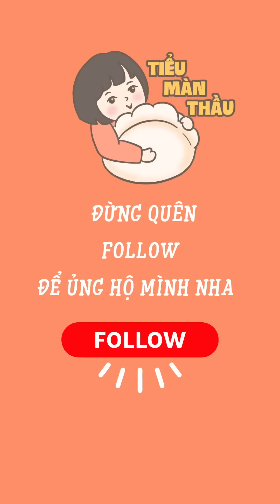Câu chuyện Ông Ngoại và Mái tóc Đen!! | Tiểu Màn Thầu